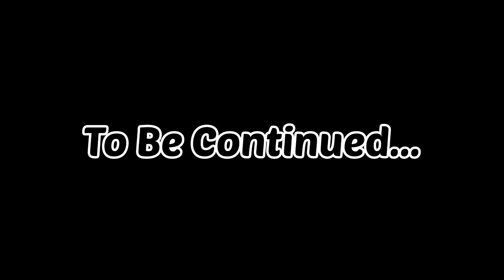Jai Amora Leaked Video Kissing Seemah's Mans / GHOST HLUBI 💔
Ghost Hlubi and Seemah are back together!?